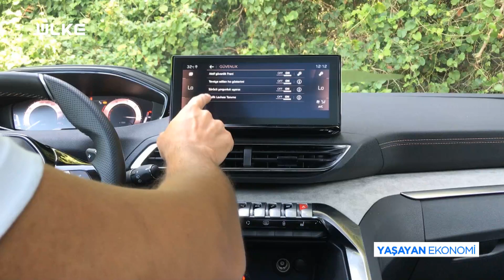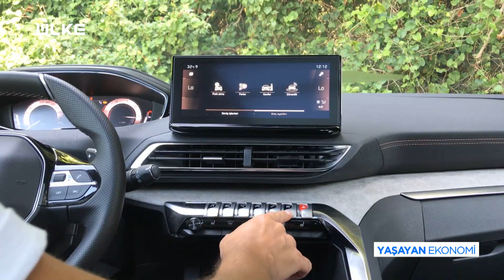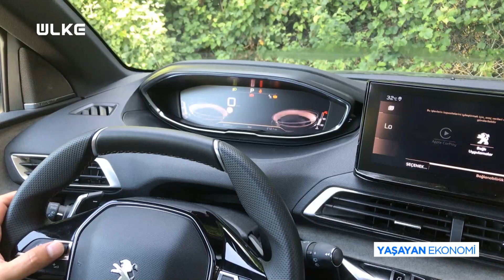Peugeot 3008 Test Sürüşü | Sınıfında Hep Fark Yaratıyor!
Otomobil ve araba tutkunlarına özel, Peugeot 3008 test sürüşü, fiyatları, incelemesi, motor hacmi ve daha fazlası videomuzda...